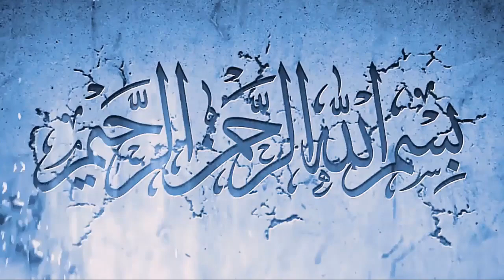King Salman Bin Abdul Aziz New Big Announcements For Taxi Drivers | Saudi Arabia Expats News In Urdu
In this video, King Salman Bin Abdul Aziz New Big Announcements For Taxi Drivers | Saudi Arabia Expats News In Urdu  you will watch King Salman Bin Abdul Aziz New Big Announcements For Taxi Drivers | Saudi Arabia Expats News In Urdu